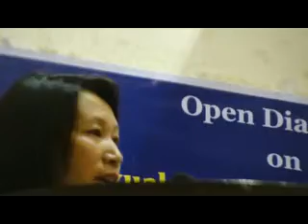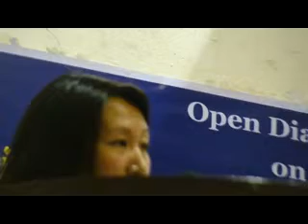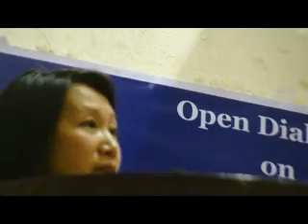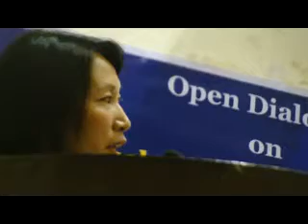03 Alana Open Dialogue on Racism, Sexual Assaults & Marginalisation of North Easterners in India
The Director of a prominent Delhi-based NGO, who faced charges of rape, allegedly committed suicide by jumping from the fourth floor of his posh Vasant Kunj residence in South Delhi this morning, police said.
The incident took place a day after the allegation of rape surfaced against Khurshid Anwar who was the Director of Institute for Social Democracy.
"Anwar jumped from the balcony of his flat situated on the fourth floor at around 11 am. Locals rushed him to the nearby Fortis Hospital from where he was referred to the AIIMS Trauma Centre where he was declared brought dead by the doctors," police official said.
Mr Anwar lived alone in his house as his wife, who is a professor at the Jawaharlal Nehru University (JNU), lives in the accommodation provided by the institution.
Police have not recovered any suicide note from the activist's house.
A 24-year-old woman had registered a case of rape against Mr Anwar at the Vasant Kunj (North) police station last evening.
The woman was a rights activist herself and had actively taken part in the protests at India Gate last year after the fatal gang-rape rape of a young physiotherapy intern on a moving bus in Delhi.
Mr Anwar was a native of Allahabad and an alumnus of JNU.
He is survived by his wife and a son.
Police said his body had been handed over to the family after post-mortem